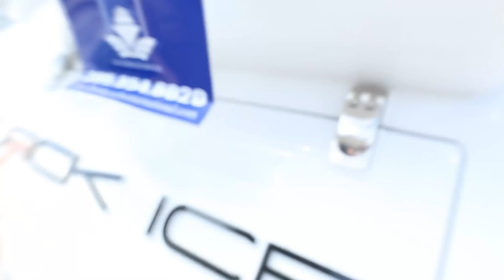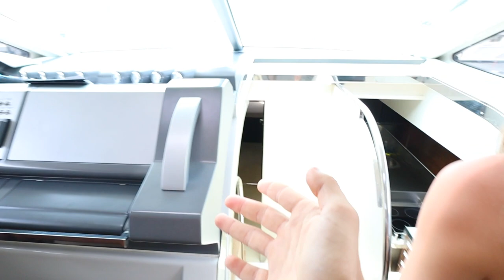MY GIRLFRIEND WALKED IN ON US... *She Freaked Out*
HEY! This is by far the best collection we have ever created so get ready to grab it soon!

-2017 is when we both started working at a grocery store called Marianos! Mariah was hired as a cashier and I (Bill) was a bagger! As you can tell, it was love at first sight! After only a month Bill popped the question on March 22, 2017!